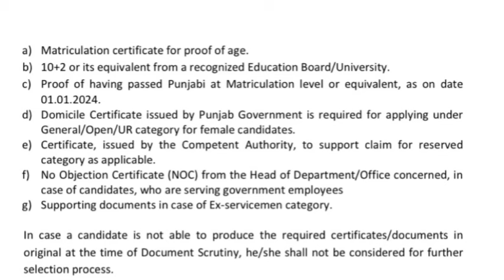Punjab Police Constable Bharti 2024 | Important Instructions 🚨 | 1746 Posts | Big Update ‼️